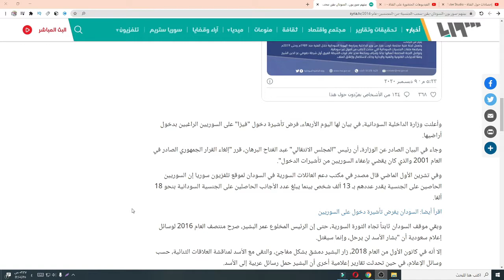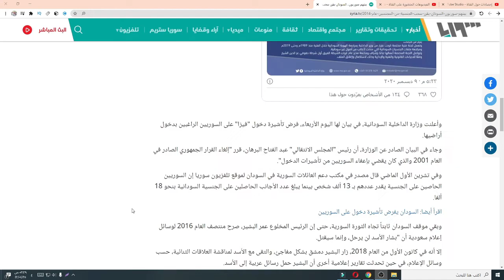بينهم سوريون.. السودان يقرر سحب الجنسية من المجنسين عام 2014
السودان تسحب الجنسيه من السورين
اخبار السودان
السورين في السودان
عاجل
السودان اليوم
الجنسيه السودانيه